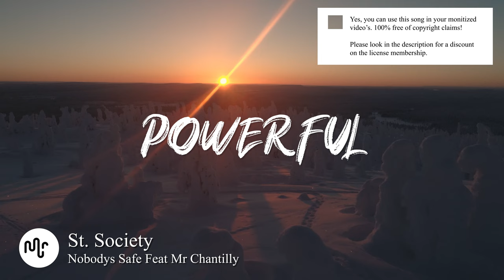Best Hip Hop Powerful Music for Video [ St. Society - Nobodys Safe Feat Mr Chantilly ]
⚠️ Yes, you can use this Hip Hop song in your YouTube video, but you need to get an license on Artlist.

🔴🚀 Our secret tool to grow your channel Powerful Hip Hop

SONG INFO

Nobodys Safe Feat Mr Chantilly by St. Society

Instrument: Electric Guitar, Piano, Strings, Percussion, Claps & Snaps, Synth, Vocal, Backing Vocals, Electronic Drums, Pads

BPM: 126

Video theme: Building & City, Gaming

Album description: St. Society is a rebel collective on a mission to create epic genre-bending hip hop. Relentlessly disrupting the status quo, they aspire to create the soundtrack of the future through alternative music for outcasts and free thinkers.

🎤Lyrics Nobodys Safe Feat Mr Chantilly
Nobody’s safe
Nobody’s safe (nobody’s safe)

Nobody s safe
As soon as we step out the cage
We raising all of the stakes
Make no mistake
Either you stay in your place
Or we putting you on a plate
Look at our face
We put the fear in the dirt
We had to struggle for change
Pick up the pace
We put in infinite work
That s why we stay getting paid

Y all running late
We moving on to the next
You still been stuck in the phase
This no debate
We draw the line in the sand
We say it straight to your face
They underrate
Till we put the team on our back
We took the city to state
What it s gone take
Another S on our chest
Another beat in the grave

We innovate
We always switching it up
They can t predict what we say
Come out the cave
They see the blood on our shirt
They see the teeth in the face
They watching tape
Still tryna figure us out
They think we came here to play
They sending snakes
They tryna give us the curse
They want us taking the bait

We keep on dodging the bull
We keep on saying olay
Blocking the way
Thinking we flip it in reverse
But we keep rushing the gate
Stopping the reign
We know they sit on the throne
It s looking easy to take
We not afraid
We put the fear in they bones
Ain t no more running away

They tryna trace
They try follow our steps
They tryna copy the wave
Boy that s so lame
That s why they keep getting curved
You gotta stay in your lane
They wanna claim
That we not giving them work
Like this is minimum wage
Boy is you crazy
Why you keep feeding the beast
Now that you opened the cage

Nobody safe (Nobody safe)
I been tryna tell em don t start
Nobody safe
If you come then please don t drop your guard
Nobody safe
If you come y all messing with a star
Nobody safe

Nobody safe
Ooh, yeah yeah
Nobody safe
Ooh, yeah yeah

Know I do this
For my folks
For my momma
And my pops
I don t care if you the cops
Anybody could get boxed
If you aiming
For my head
Then you better take your shot
If you miss
Then this fist
Gone be cleansing your clock

I don t care if you the prez
Or the feds
Or an op
If I stretch
Out these hands
Then prepared
To get rocked
If your friends
Said that you
Had a chance
Understand
That they probably
Was never your friends
They my fans

Jumped in the ring
And I started swinging
Came from the jungles
Of drunken demons
Fighting them off
In the Coliseum
Studied and learned
How to target weakness
That s why your team
Would do better beefing
With someone else
Who is probably vegan
Touch me and lose every
Single finger
Touch me and watch how
I turn the scene into a

Massacre
As soon you have
The nerve
To try to step to me
I will snatch
Your turf
And matter fact
Scratch that
Imma snatch your earth
You try to breathe
And see how
The asthma works
We don t compete
I’m not in a class with earth
My boys
Are down to ball
If I say the word
The team
Is down the hall
If I call disturbed
I snap
And best believe
That a mass occurs

Nobody safe
Nobody safe
Nobody safe

Nobody safe
Ooh, yeah yeah
Nobody safe
Ooh, yeah yeah

Bio St. Society
St. Society is a rebel collective on a missio